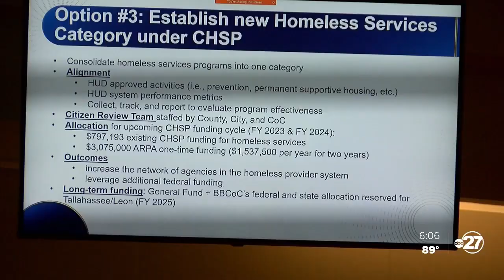Leon County, Tallahassee approve multi-million dollar funds for homeless services